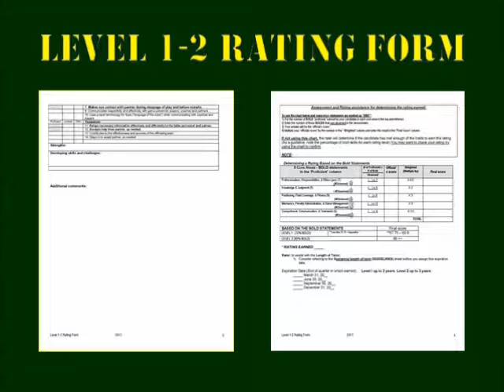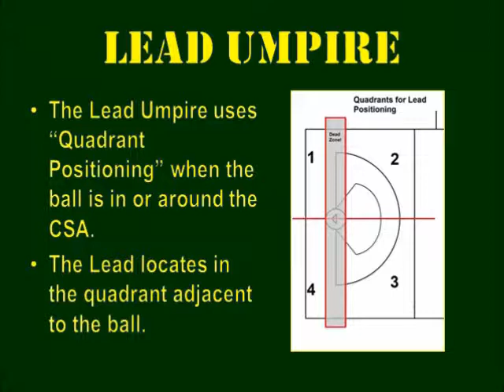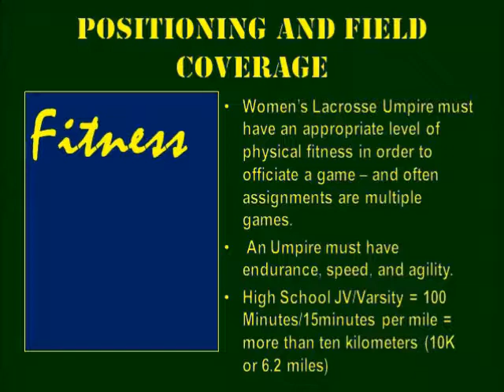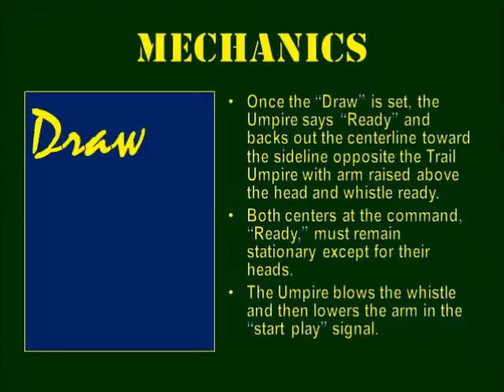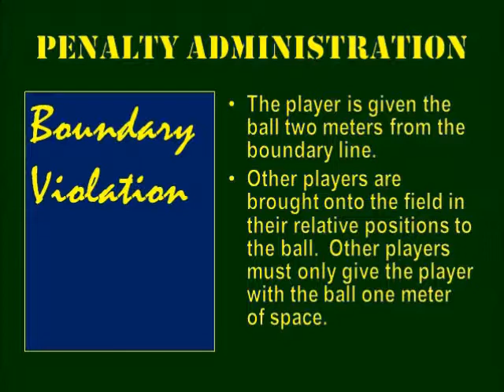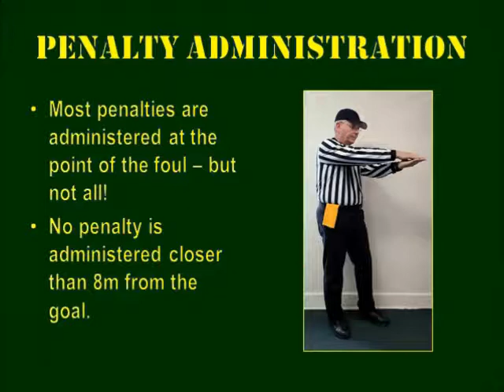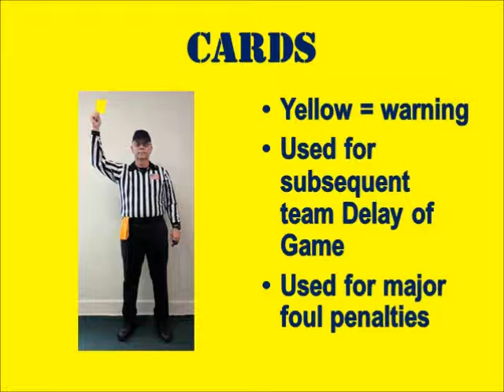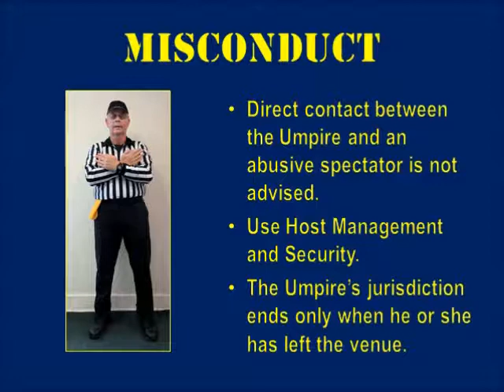2018 Girls’ Lacrosse Intermediate Umpire Training Part 2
A video for training Level 1 and 2 Girls Lacrosse Umpires